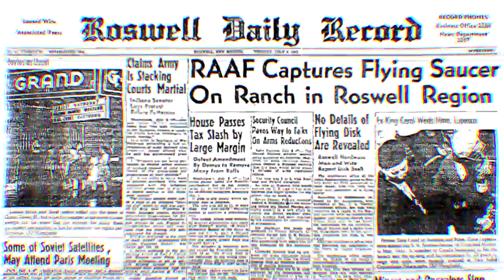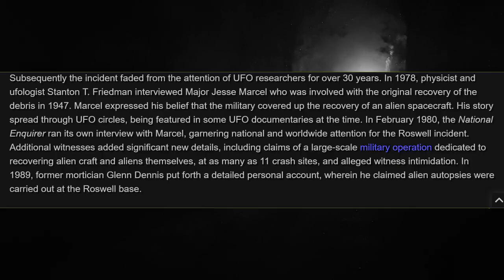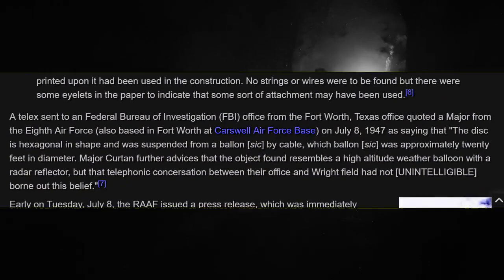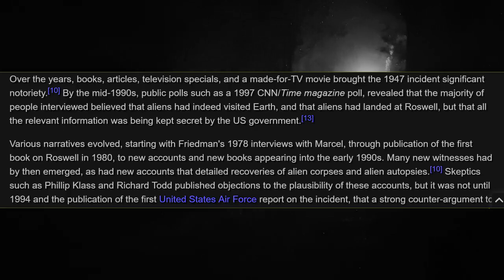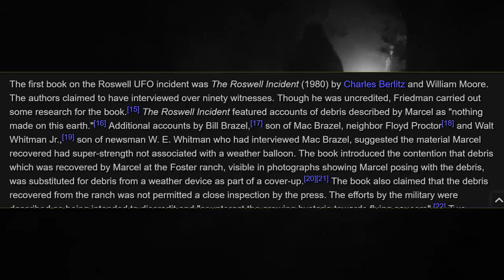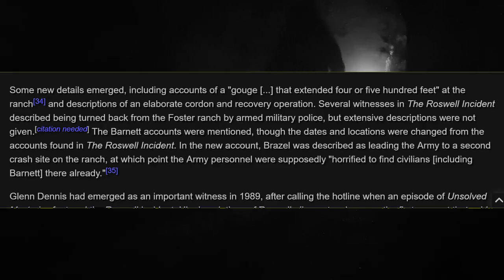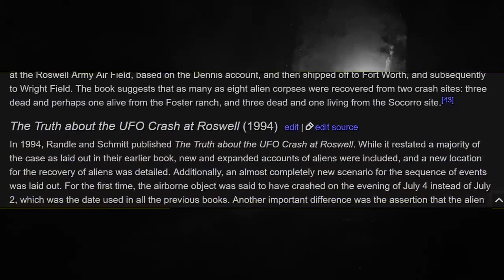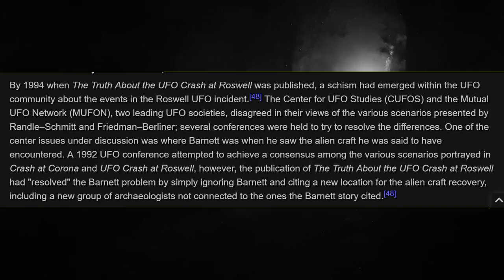UFO Files | Roswell (The Full Story) | Part 1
Welcome to UFO Files, where we learn about UFO sightings and Alien encounters.
In today's episode, we're learning the story behind the Roswell New Mexico UFO sightings.

The Roswell UFO incident took place in the U.S. in 1947, when an airborne object crashed on a ranch near Roswell, New Mexico, in June or July, 1947. Explanations of what took place are based on both official and unofficial communications.

💻 SOFTWARE I USE & RECOMMEND 💻

🌟 WAYS TO SUPPORT STARSHIP LOCKJAW! 🌟

🔗 LET’S CONNECT! 🔗